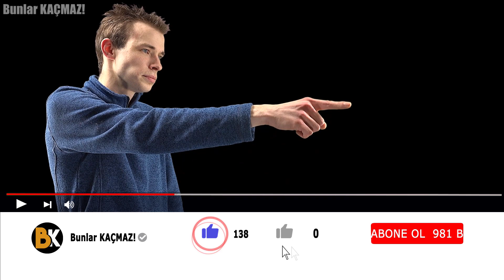Bu Aslan 49 Kişiyi Yuttu, Ama Sonu Geldiğinde İnsanlar Sebebinin Ne Olduğunu Anladı!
Tsavo, insan yiyen aslanların mekanı. Bugünkü videomuzda sizi 120 yıl öncesine götüreceğiz ve filmlere, kitaplara konu olan o meşhur olaydan bahsedeceğiz. Tüylerinizi diken diken edecek bu yaşanmış olaya geçmeden önce ise küçük bir hatırlatmamız var. Ayrıca videomuzu beğendiyseniz ve bu tarz videoların daha çok gelmesini istiyorsanız videomuzu beğenmeyi de unutmayın.